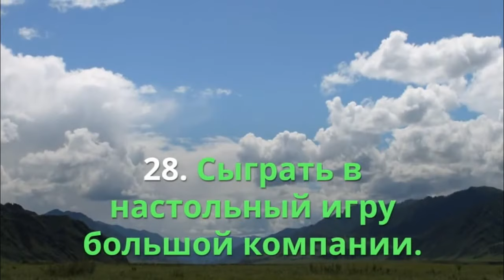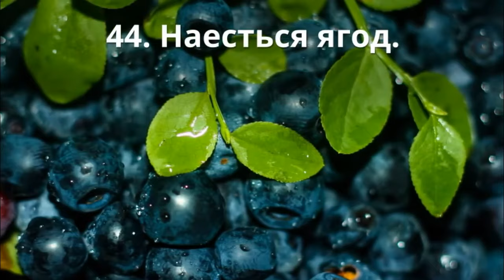50 интересных занятий на летние каникулы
Лето - Лучшее время года. За 3 месяца хочется успеть всё. Чтобы ничего не упустить, следуй  заранее подготовленному списку . Если ты выполнил пункт поставь галочку.
Предлагаю 50 интересных занятий на летние каникулы
УЗНАЙ КАК ПРОВЕСТИ ЛЕТО, ЧТО БЫ ОНО ЗАПОМНИЛОСЬ.
Пиши в комментариях свои любимые дела.  Пополним вместе список.

Поделись этим видео со своим другом.
И приступай к выполнению списка.

Отличных каникул!!!

Следующая серия в понедельник.